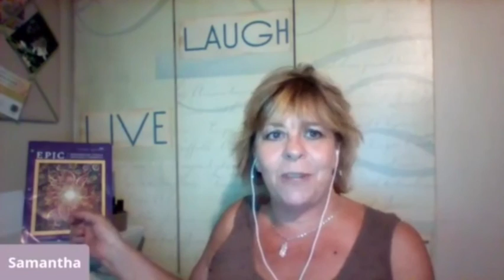Interview part 1 1080WebShareName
Interview with Visionary Artist Jeff Sullivan part 1